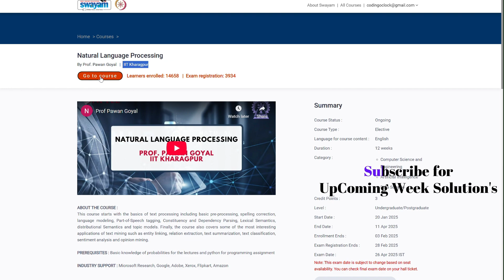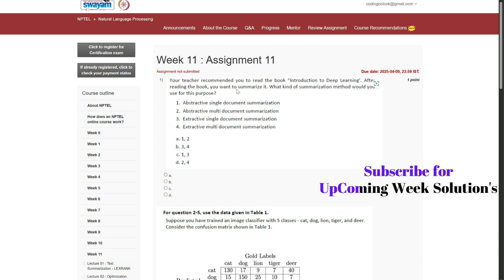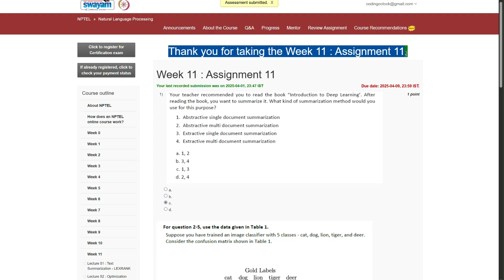NPTEL Natural Language Processing Week 11 Quiz Assignment January - April 2025 IIT Kharagpur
In this tutorial, we will guide you through the solutions for the **Week 11 Quiz Assignment** of the NPTEL **Natural Language Processing (NLP)** course. Whether you're a **beginner or an advanced learner,** this video provides **step-by-step explanations** of key topics such as **text preprocessing, tokenization, word embeddings, part-of-speech tagging, syntactic and semantic analysis, named entity recognition (NER), sentiment analysis, transformers, and deep learning for NLP.**

We'll start with an **overview of the assignment,** followed by **detailed solutions and explanations.** Additionally, we’ll discuss **important concepts, real-world applications, and best practices to enhance your understanding of NLP.**